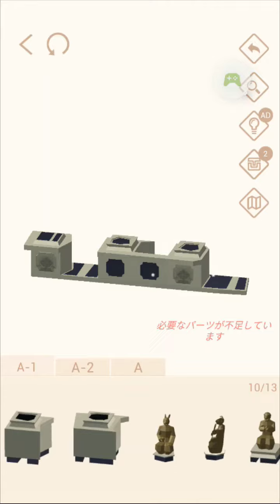Pocket World 3D 圓明園 海晏堂生肖噴水 The Summer Palace The Zodiac Fountain